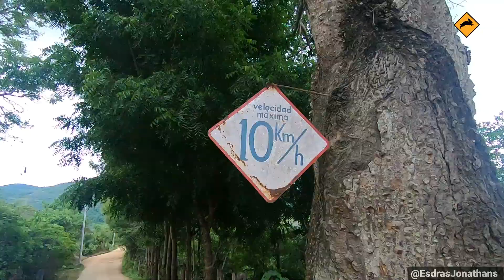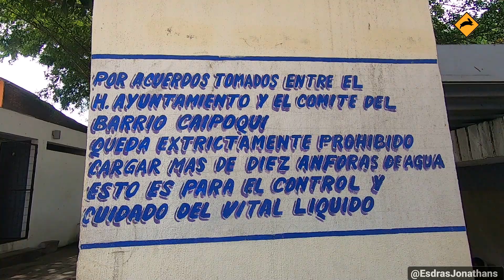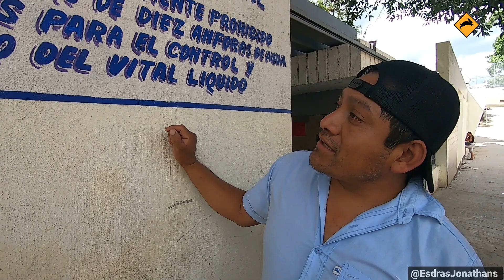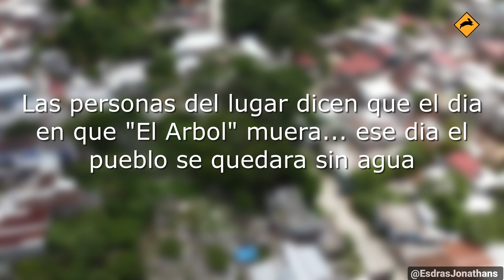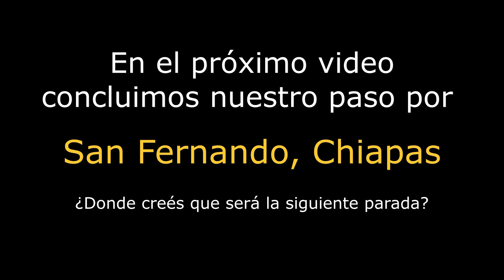QUE HAY EN SAN FERNANDO, CHIAPAS (PARTE 2)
La segunda de tres partes de nuestro paso por San Fernando, Chiapas.

Recuerda que leo todos los comentarios, gracias por escribir.